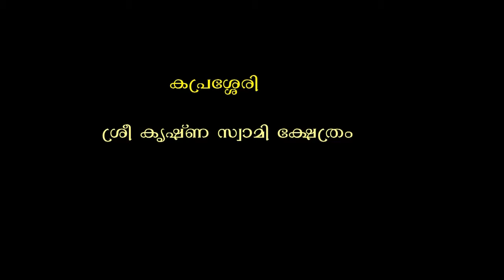POORAM INTRO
kaprassey nedumbassery